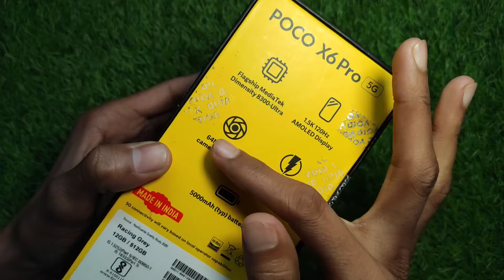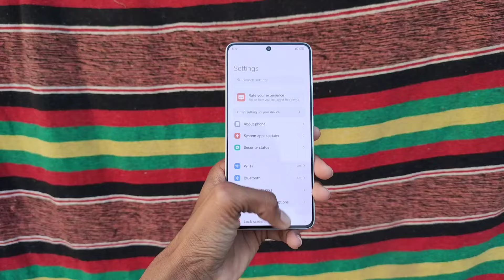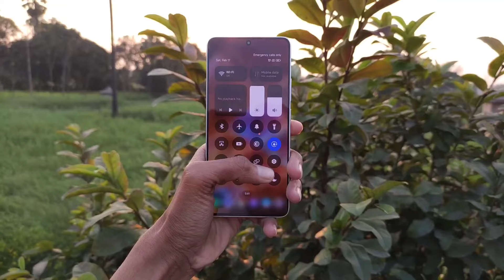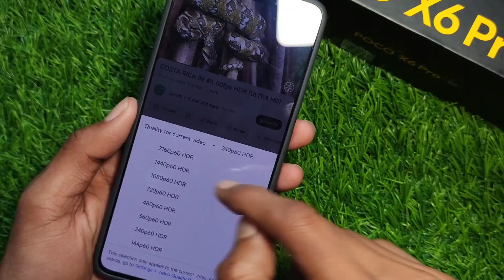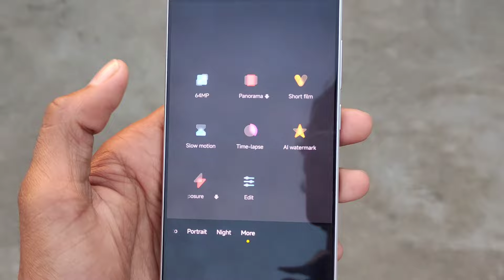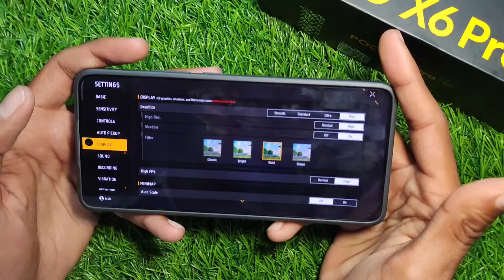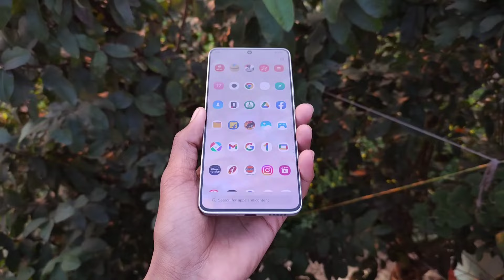Poco X6 Pro Flipkart unit😍 Free Fire test || 12GB/512GB🤯 120Hz Display || best gaming phone?